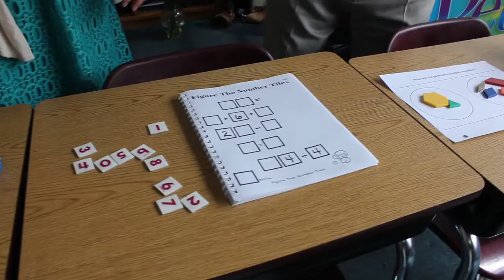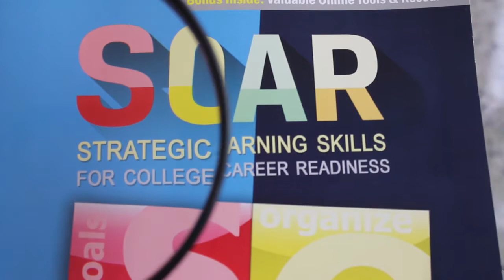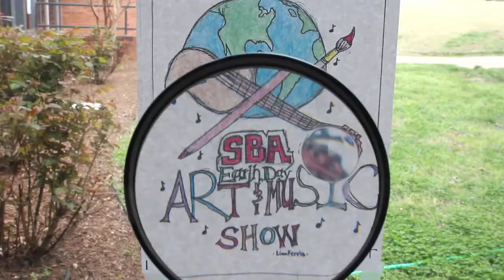SBA Weekly Video Letter, April 10, 2015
Detective Sabo investigates Summer Options and Upcoming Events